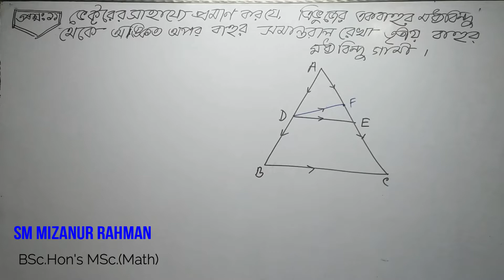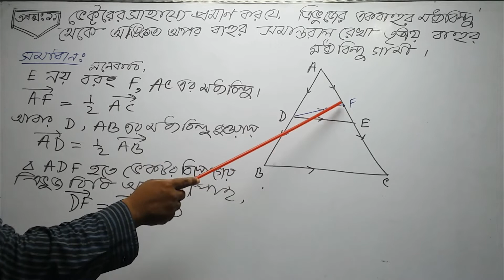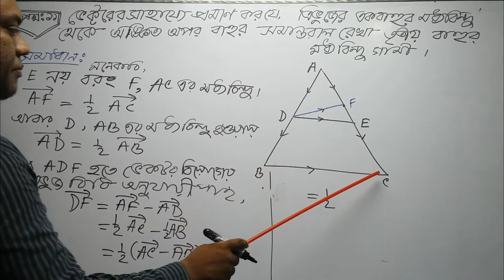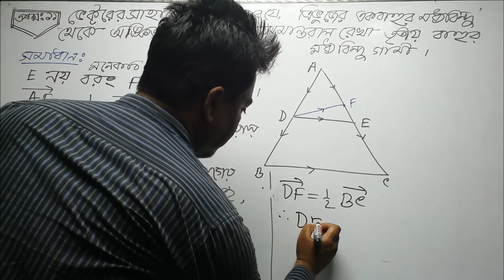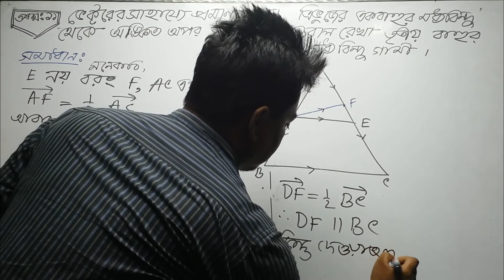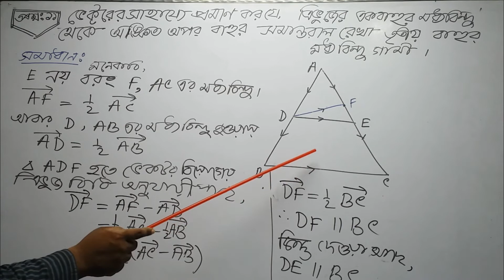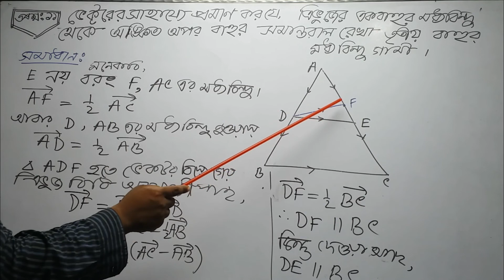9. SSC Vector Chapter-12 problem no. 11(সমতলীয় ভেক্টর)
নবম-দশম শ্রেণির সমতলীয় ভেক্টর অধ্যায় ১২
SSC Planar Vector